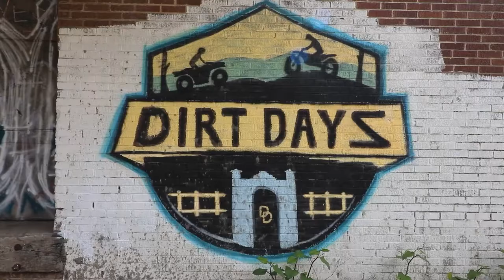Dirt Days to Ride Again in Williamson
The third annual Dirt Days will take place in Williamson, WV, April 28 - 30.